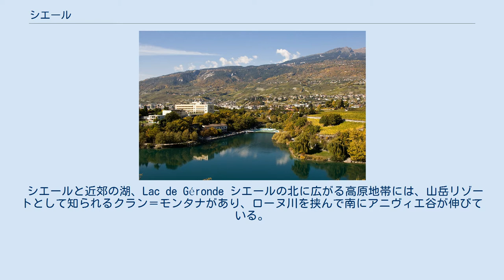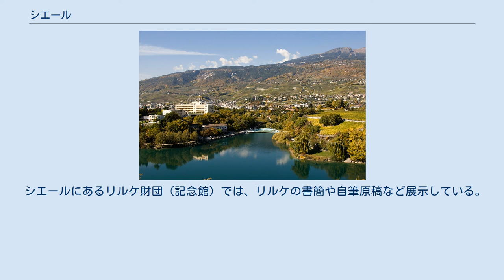シエール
シエール（フランス語: Sierre、ドイツ語: Siders）とは、スイスヴァレー州ローヌ谷にある基礎自治体で、ヴァレー州のドイツ語圏とフランス語圏の境界に位置している。
「シエール」はフランス語読みで、ドイツ語では「ジーダース」となる。
 シエールと近郊の湖、Lac de Géronde シエールの北に広がる高原地帯には、山岳リゾートとして知られるクラン＝モンタナがあり、ローヌ川を挟んで南にアニヴィエ谷が伸びている。
町の紋章に太陽が使われているように、シエールはスイスの中でも特に乾燥した地域であり、年間約300日の晴天日を数える。
 葡萄畑に囲まれたシエールとその周辺地域は、スイス有数のワインの産地になっており、シャトー・ド・ヴィラ（Château de Villa）にあるヴァレー州ワイン博物館では、ワインづくりの民具などが展示されている。
また、シエールと隣村のサルゲッシュの間は、「ワインの小道」と呼ばれる散策コースになっている。
 オーストリアの詩人で作家のライナー・マリア・リルケは、1921年から死去する1926年までシエール郊外のミュゾに住み、晩年の大作『ドゥイノの悲歌』を完成させた。
 シエールにあるリルケ財団（記念館）では、リルケの書簡や自筆原稿など展示している。